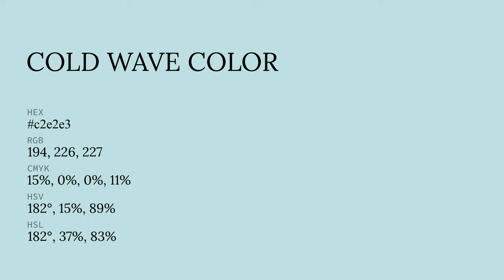Cold Wave color c2e2e3 hex color - Blue color - Warm color c2e2e3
What color is Cold Wave ? c2e2e3 hex color - Blue color - Warm color c2e2e3

Hex c2e2e3 Color Code is also known as Cold Wave color.